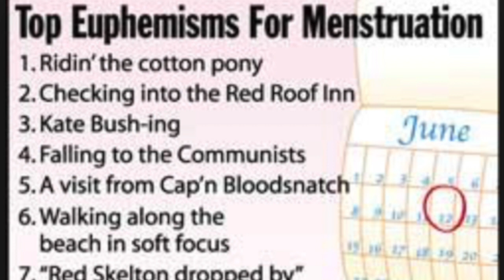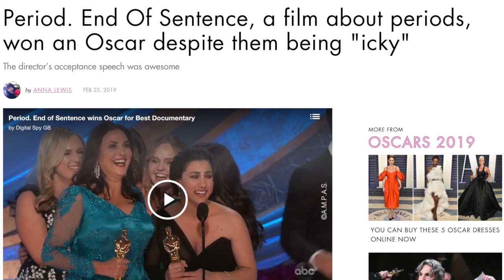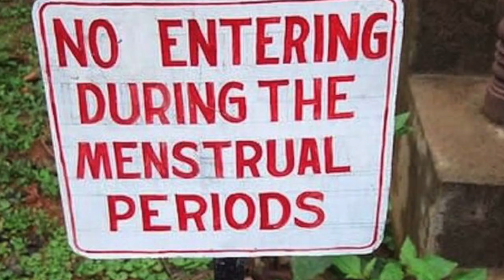Breaking the Menstrual Taboo, Bread & Roses TV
News: Breaking the Menstrual Taboo, On Period, End of Sentence, Oscar winner of Best Short Documentary by Iranian director Rayka Zehtabchi and Menstrual Taboo